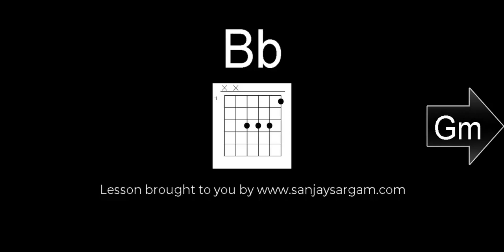Kaisi Paheli Zindgani - Guitar Tutorial (Chords)